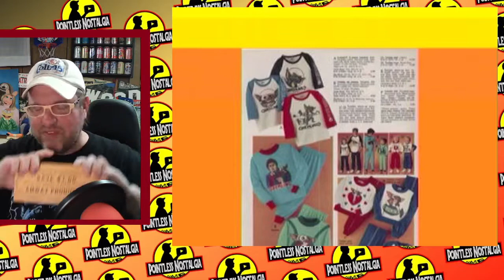1980s Fashion | Michael Jackson's Glove | Parachute Pants | Skinny Ties | Guy Hutchinson Comedy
Guy Hutchinson takes a look at some of the silly things he wore as a kid.